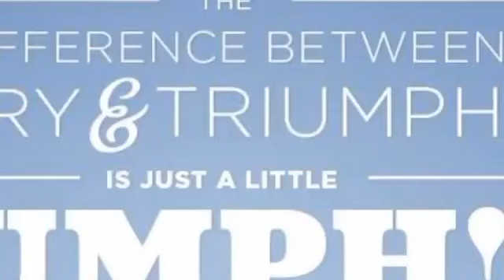Thought for Motivation // The difference between try and triumph // dream of success